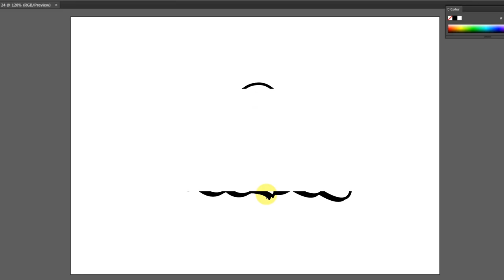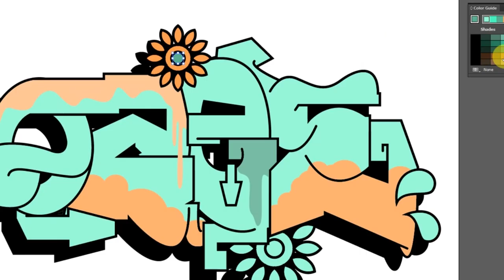GRAFFITI DIGITAL - OZEE